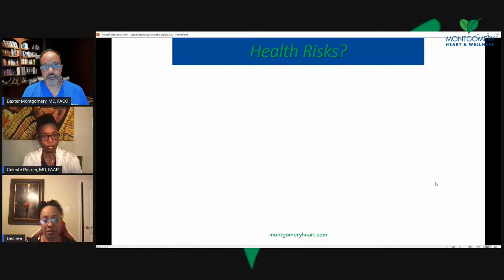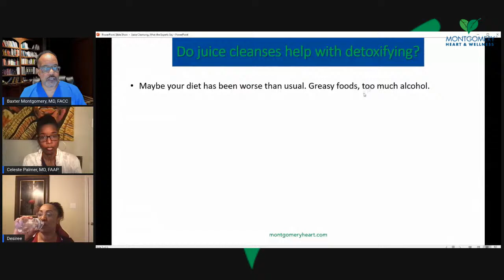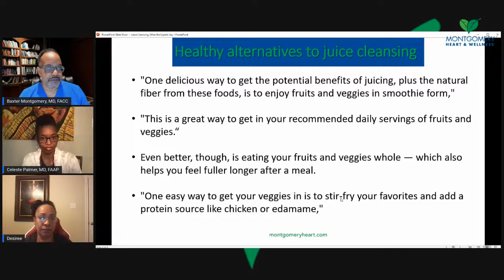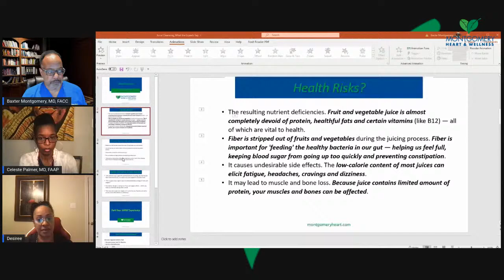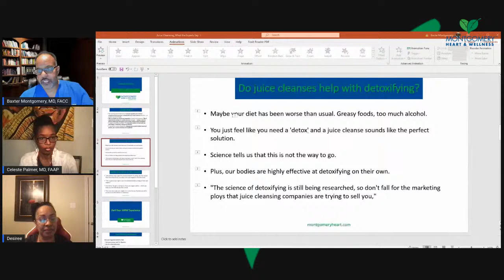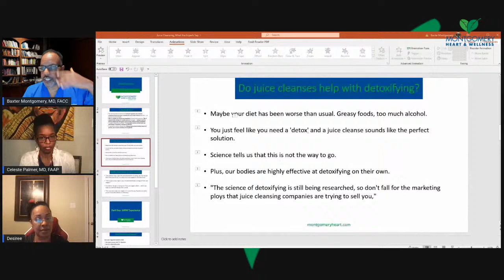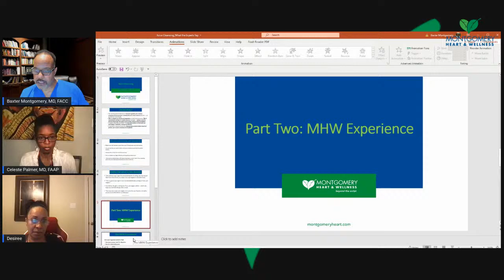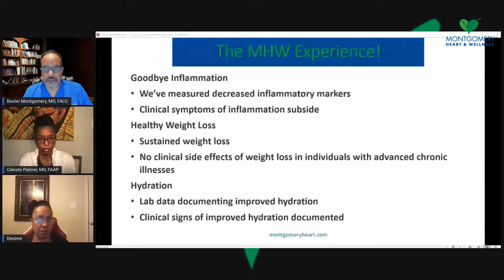Detox Me Now: Juice Feast Follow-up – Nineteen Days Out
Overview:
Detox Me Now will review the experiences of individuals going through various nutritional detoxes.  The show will be hosted by Dr. Baxter Montgomery, a board-certified cardiologist and lifestyle expert.  The individuals will share the highs and lows of their experiences of their nutritional detox journeys.  Dr. Montgomery will discuss various aspects of the science of nutritional detox as well as other important aspects of lifestyle improvement.  Other expert guests will be brought on the show to share their insights.
Show Format:
• Open Discussion with the Host and Guest
• Live Streamed
Scheduled Time: Friday Evenings at 7:45 pm CST
Title: Detox Me Now: Juice Feast Follow-up – Nineteen Days Out
Topic: Detox Me Now with a juice cleanse.  Join Dr. Montgomery as he leads a group of individuals on a juice cleanse regimen.  The group will share their experiences and tips for success.  Dr. Montgomery will discuss the science behind this health intervention.